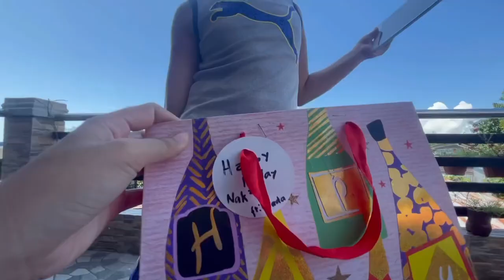BATMAN CELEBRATING HIS BIRTHDAY | FIRST BDAY WITHOUT PAPAI | ZINN WEBSTER | LOVELY ROBISON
8th BDAY OF OUR KUYA ZINN